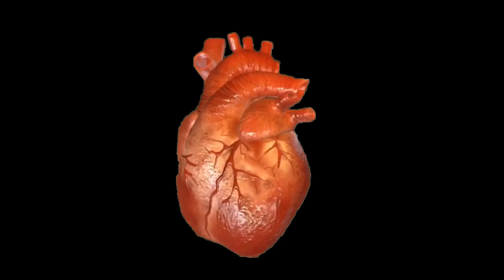KL The Artist - Freedom {Official Music Video}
Female artist in 757 Virginia on the come up.